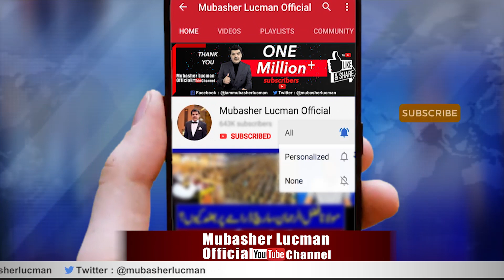Saudia Arab , Imran Khan kay khilaf khul kar Aa gaya ...!!